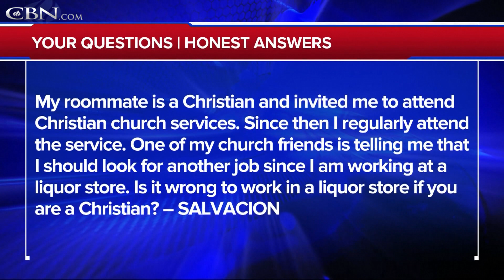Can a Christian Work in a Liquor Store? - Your Questions, Honest Answers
My roommate is a Christian and invited me to attend Christian church services. Since then I regularly attend the service. One of the church friends is telling me that I should look for another job since I am working at a liquor store. Is it wrong to work in a liquor store if you are a Christian?